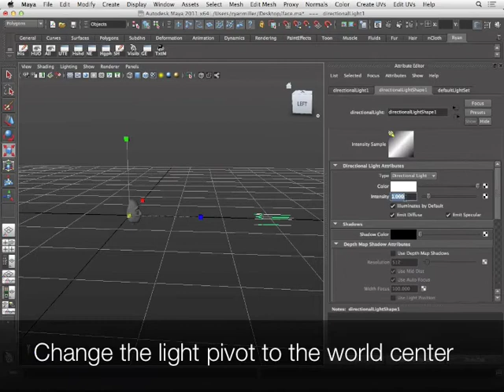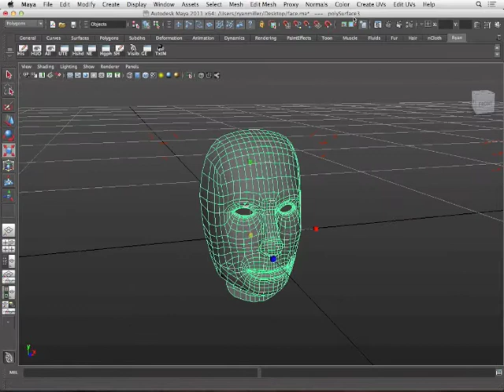Dome Light Tutorial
Showing how to create a dome light in Maya.